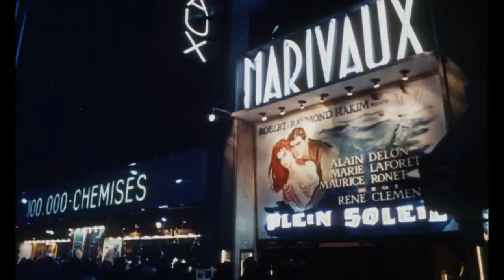Purple Noon (Plein soleil) - drama - 1960 - trailer - HD